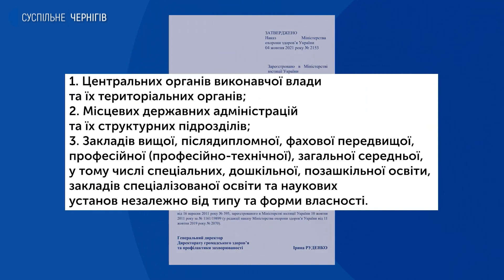80% працівників не мають ковід-сертифікатів: Сновська школа пішла на триденні вимушені канікули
На триденні вимушені канікули відзавтра йде Сновська початкова школа, бо від роботи відсторонили 61 працівника із 78. Це майже 80%. Не може виконувати обов'язки і директор школи. Він та інші освітяни не зробили вакцинацію від коронавірусу, розповідає начальниця управління освіти Сновської міськради Олена Коваленко. У закладі навчається близько 300 дітей.